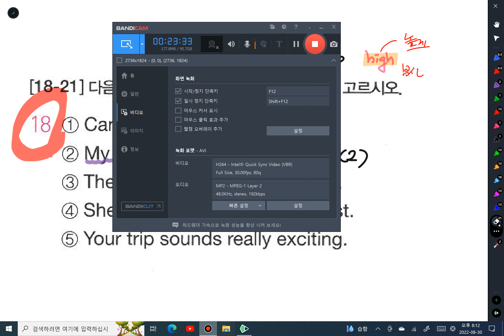8 30 중1 문법#1